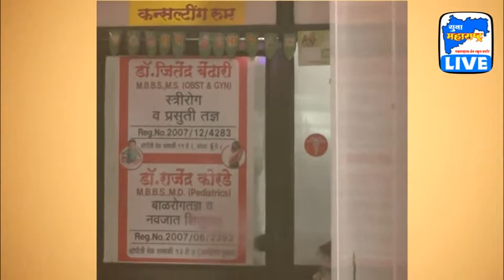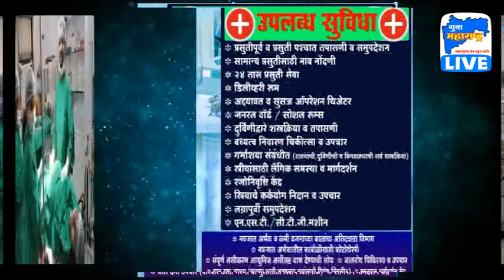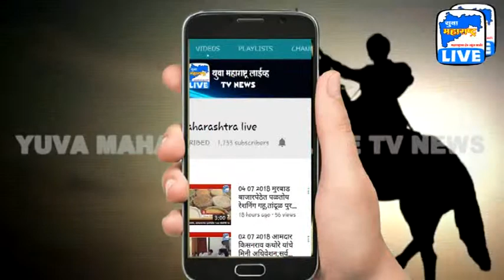11 03 2019 जिल्हा निवडणूक अधिकारी राजेश नार्वेकर यांची पत्रकारपरिषद